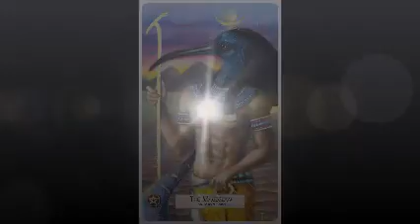March 9, 2018 - Tarot Card of the Day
The Magician - Friday, March 9, 2018